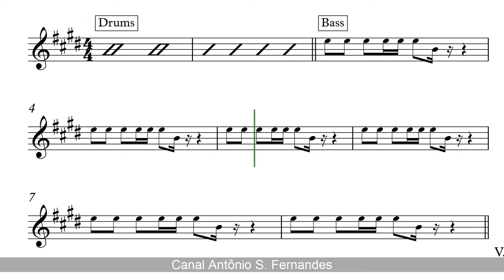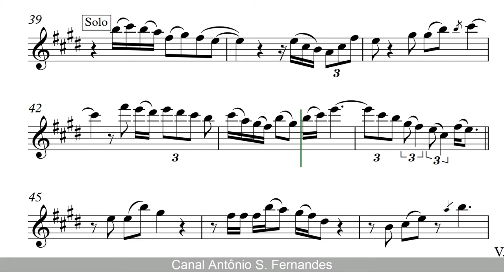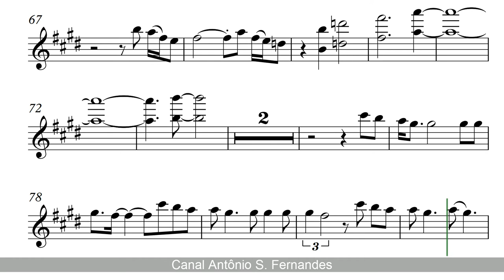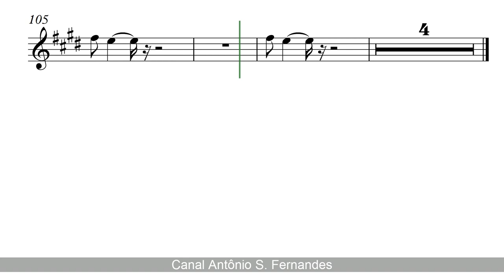Under Pressure - Queen & David Bowie [SheetMusic] Clarinet PlayAlong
The Pure Pitch Method - Perfect Pitch Ear Training

"Under Pressure" is a song by the British rock band Queen and singer David Bowie. Originally released as a single in October 1981, it was later included on Queen's 1982 album Hot Space. The song reached number one on the UK Singles Chart, becoming Queen's second number-one hit in their home country and Bowie's third, and also charted in the top 10 in more than ten countries.

"Under Pressure" é um single da banda britânica Queen juntamente com o cantor britânico David Bowie, lançado em outubro de 1981. Mais tarde, a canção foi incluída no álbum Hot Space, lançado em 1982, sendo o maior sucesso do disco. A música alcançou o primeiro lugar na UK Singles Chart, tornando-se a segunda música do Queen a atingir o primeiro lugar nas paradas britânicas (desde 1975, quando "Bohemian Rhapsody" liderou as paradas durante nove semanas). O VH1 a pôs na 31ª posição dentre as melhores músicas dos anos 1980.